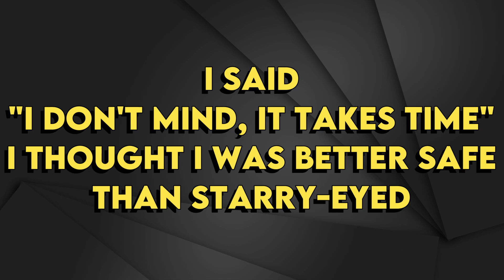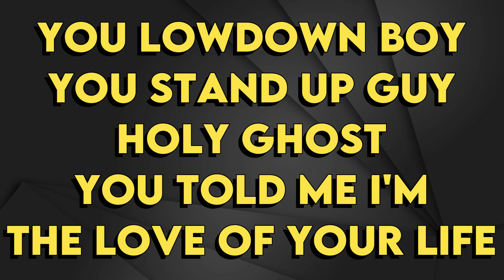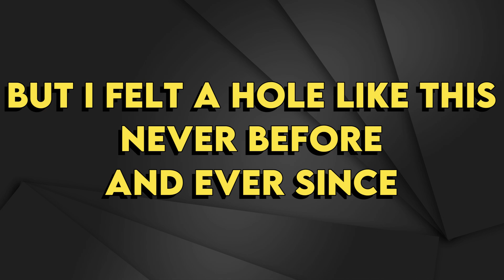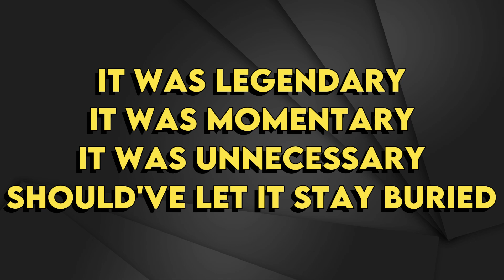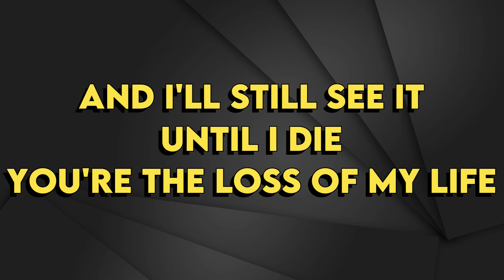Taylor Swift - loml - Karaoke Instrumental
Taylor Swift
loml - Karaoke Instrumental
Tono Original (read 👇🏻👇🏻👇🏻)
Key: C